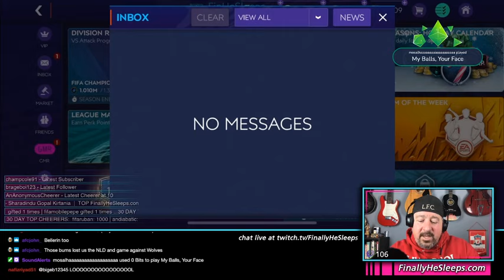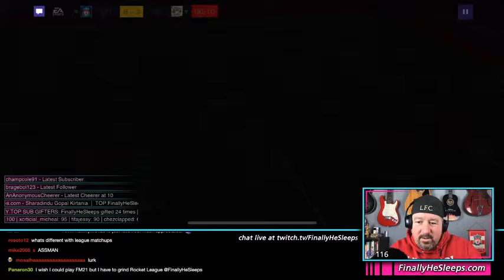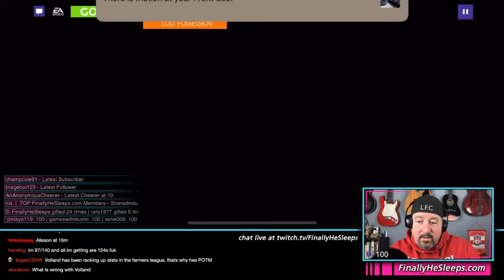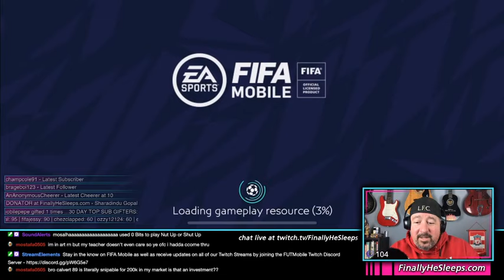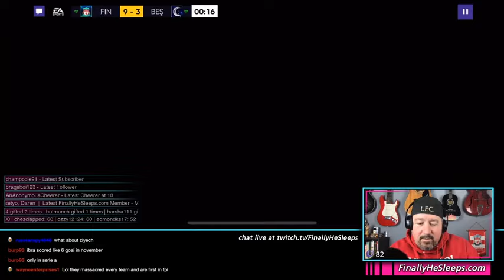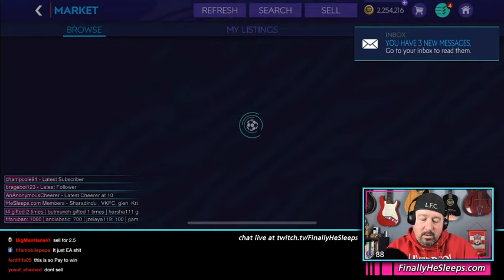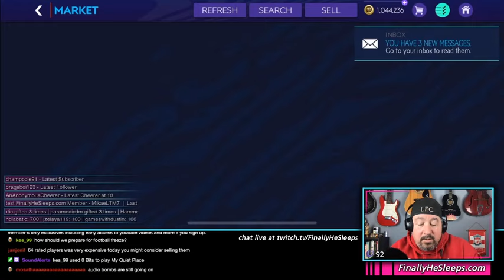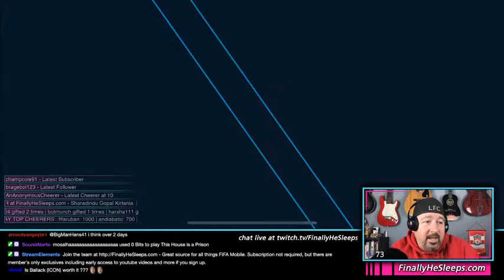FC Mobile (FIFA) - LIVESTREAM Ep.159 (Dec 8, 2020) POTM Tournament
FIFA Mobile 21 - LIVESTREAM Ep.159 (Dec 8, 2020) POTM Tournament
Thirty rounds of Player of the Month!